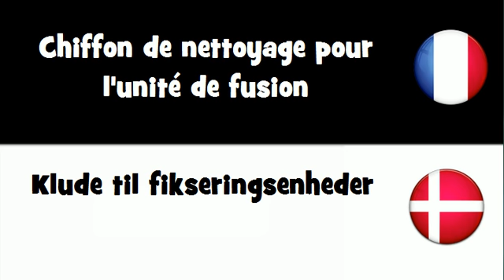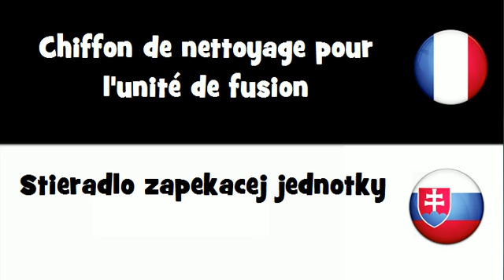VOCABULAIRE EN 20 LANGUES = Chiffon de nettoyage pour l'unité de fusion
frenchwithvincent VOCABULAIRE EN 20 LANGUES = Chiffon de nettoyage pour l'unité de fusion